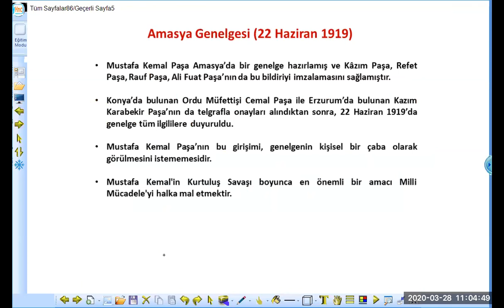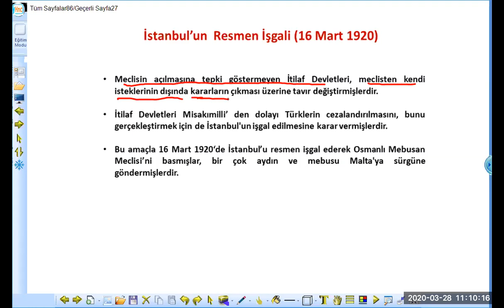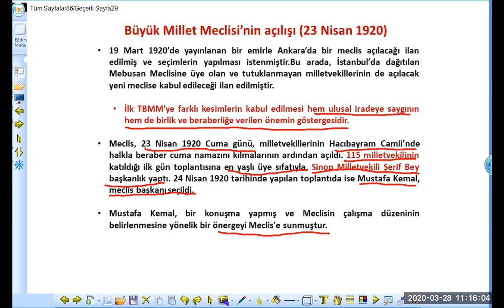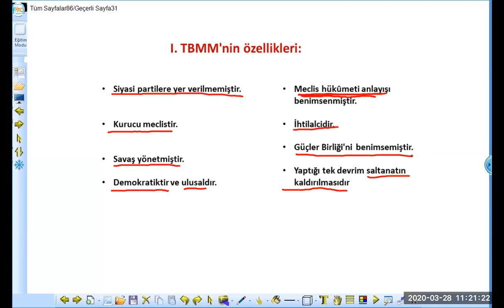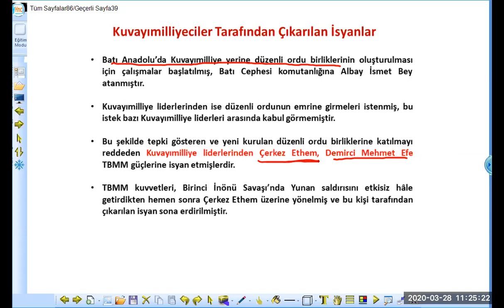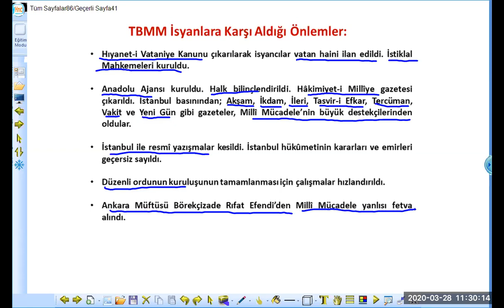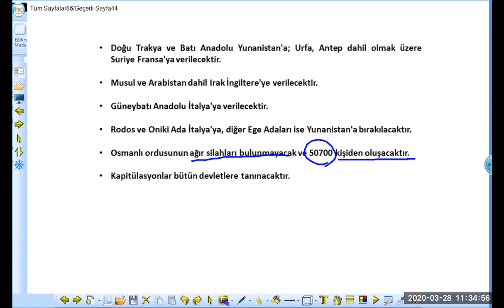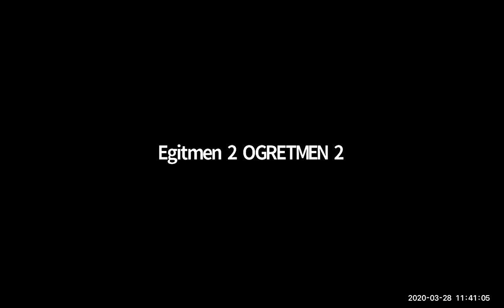TARİH 28.03.2020 TM-1